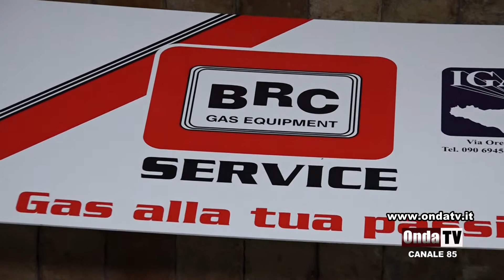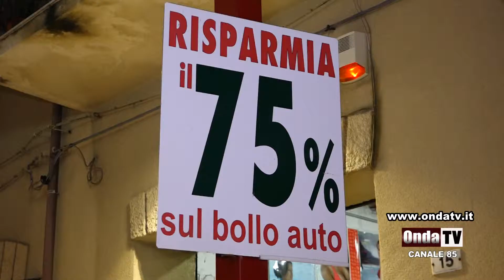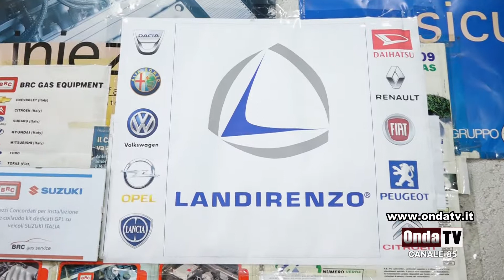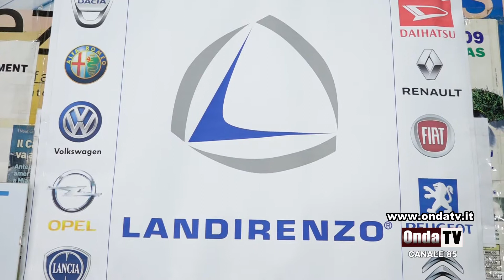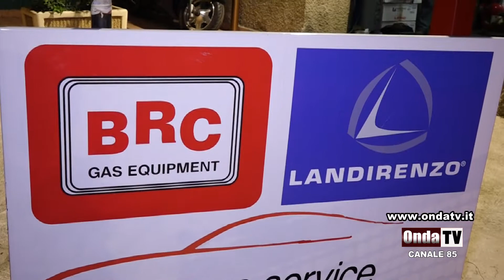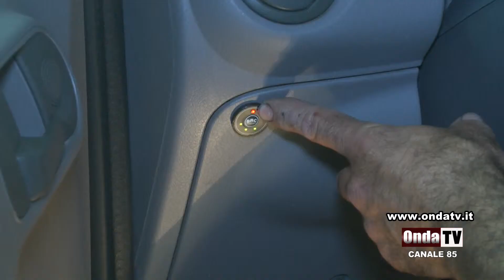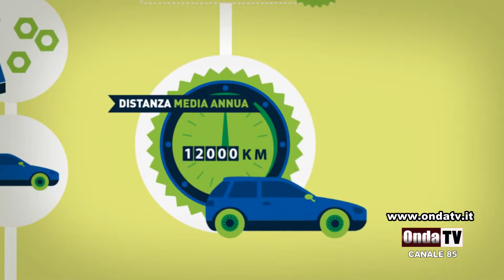L'auto GPL diventa Monofuel